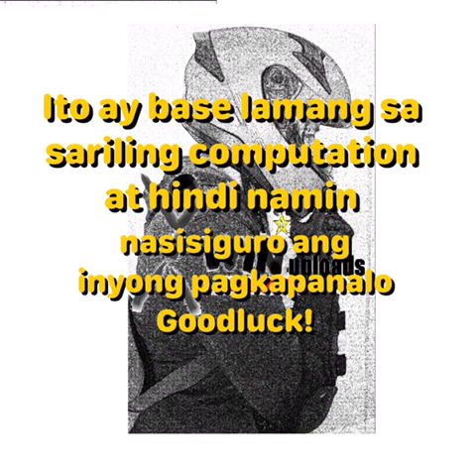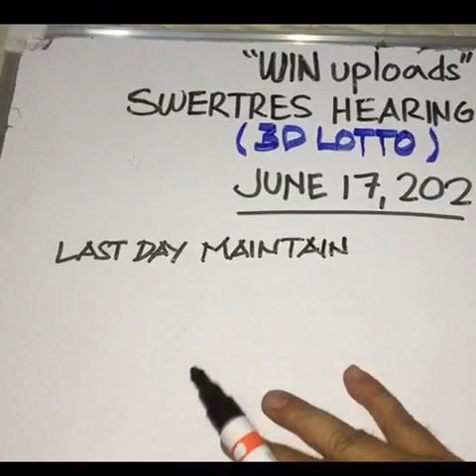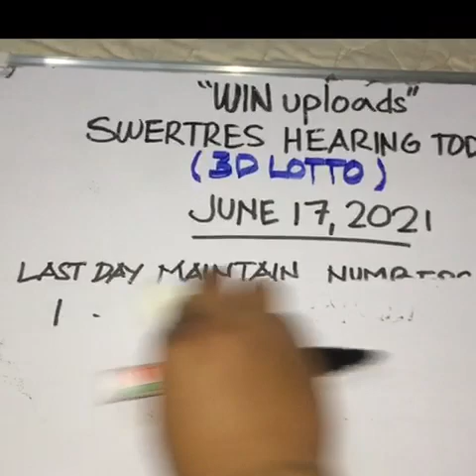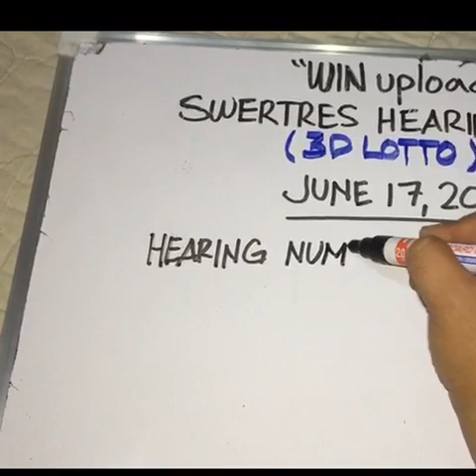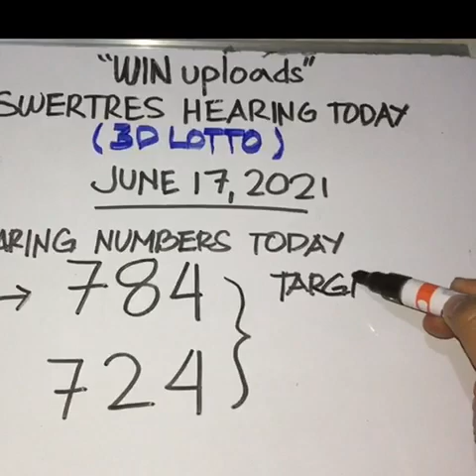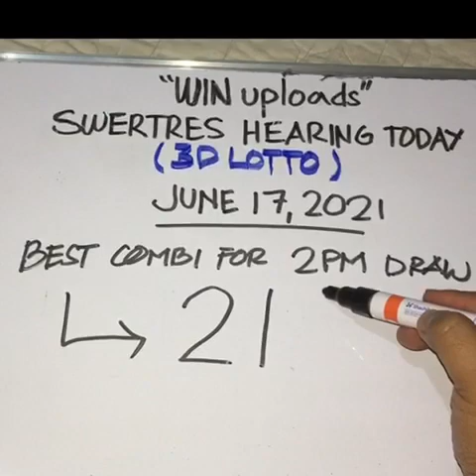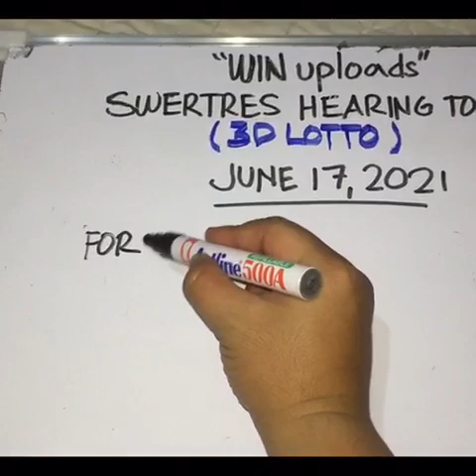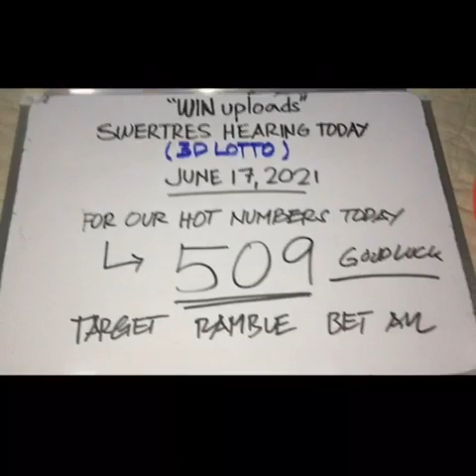Swertres Hearing Today June 17, 2021 Best Hot Numbers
SWERTRES LOTTO HEARING TODAY. Swertres (3D Lotto) Hearing/ Guide Today June 17, 2021. Check out our Daily Swertres Hearing Guides and probables base on analysis and computation. Good luck! swertreshearing​​​​​​​​​​​​​​​​​​​​​​​​​​​​​​​​​​​​ swertreshearingtoday​​​​​​​​​​​​​​​​​​​​​​​​​​​​​​​​​​​​ 3dlotto​​​​​​​​​​​​​​​​​​​​​​​​​​​​​​​​​​​​ swertreshearingguide​​​​​​​​​​​​​​​​​​​​​​​​​​​​​​​​​​​